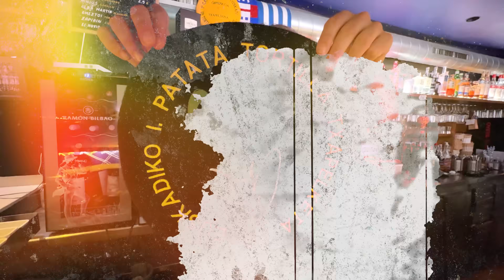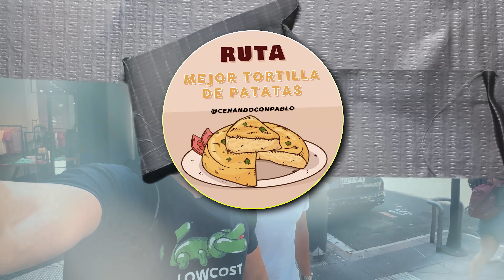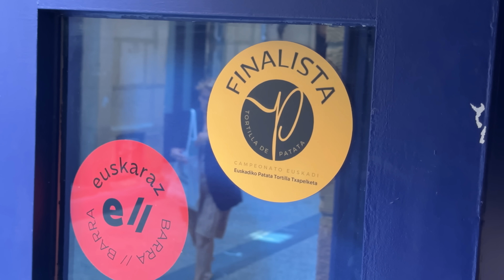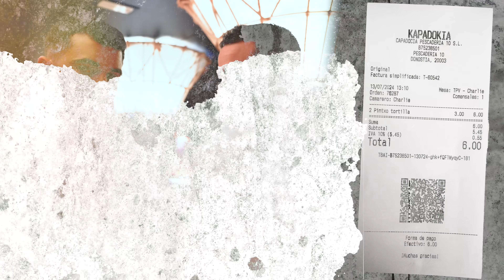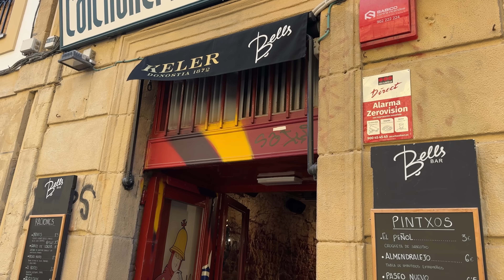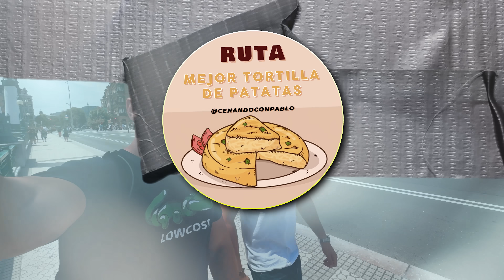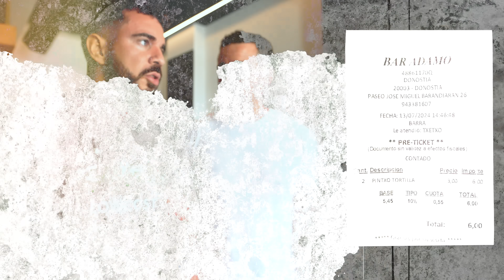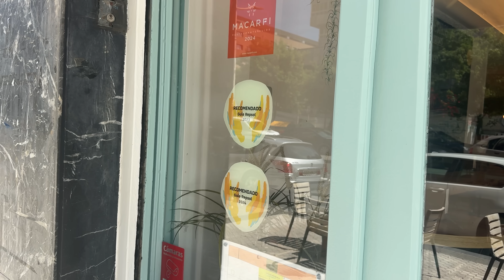Probé las MEJORES TORTILLAS de PATATAS de DONOSTI.. HEMOS FLIPADO!!!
En San Sebastián son muy famosas las Tortillas de Patatas y tenía ganas de traeros una recopilación de las mejores de todo Donosti.

¿A qué Restaurantes voy? ¿Cuál es la mejor? ¿A qué precio se venden? Te va a encantar este video con unas Tortillas de Patatas increíbles 😍

Mi Ropa de Comida en los videos con descuento con el código PABLO